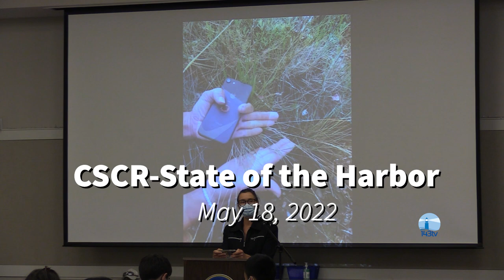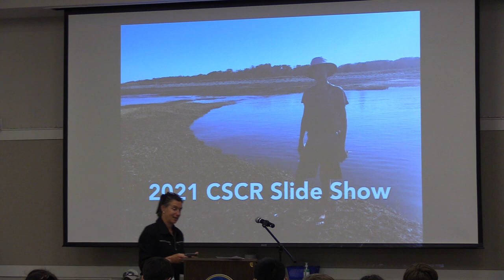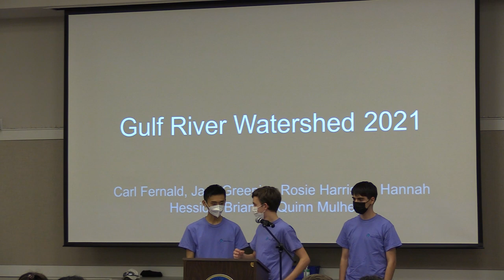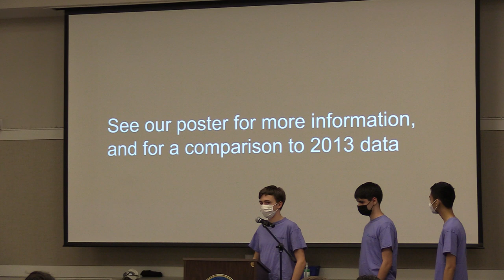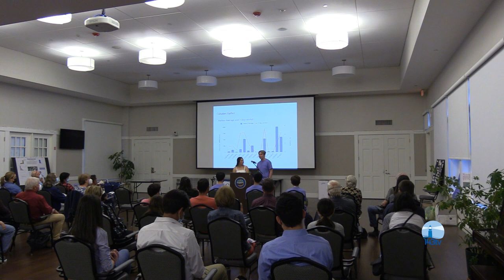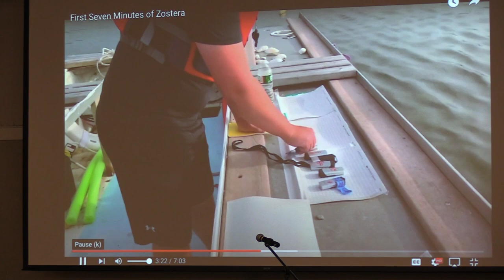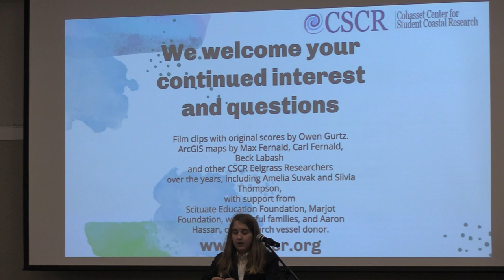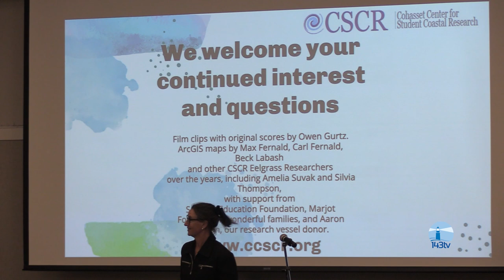CSCR 2022 State of the Harbor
Cohasset Center for Student Coastal Research (CSCR) inspires people of all ages to explore and engage in the scientific study of the local watershed and marine environment to launch the next generation of environmental stewards.  In our signature event, The annual State of the Harbor, students present their projects and findings and interact with local stakeholders: 14:00 Gulf River Watershed team, 22:22 Beach Bacteria 25:23 Weir River, 26:50 Dune Grass, 31:00 Eelgrass 43:00 Broader Connections.